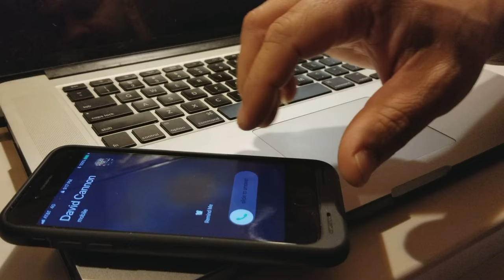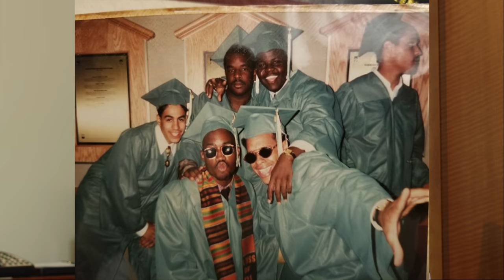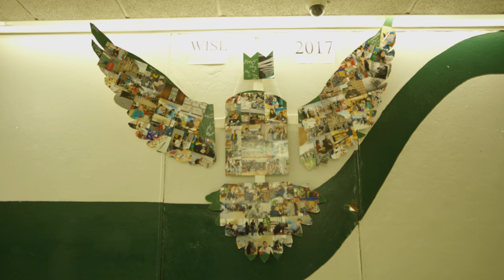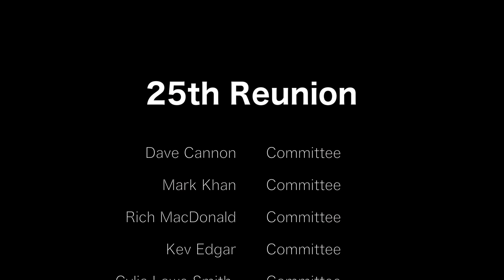The Woodlands High School 25th Anniversary Class Reunion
As 2017 Closes Out We Gotta Reflect On The Epic 25th Year Anniversary Woodlands High School Class Reunion, Hosted By The Class Of 92!! If You Think You've Witnessed A Reunion Before, This One Was So Epic We Had To Get It On Film!! If You Missed It Here's Your Chance To Witness It All!! You Might've Had Your "Get Together" But When It Comes To Reunions There's Levels To This!! Shout Out To All Surrounding Classes!!